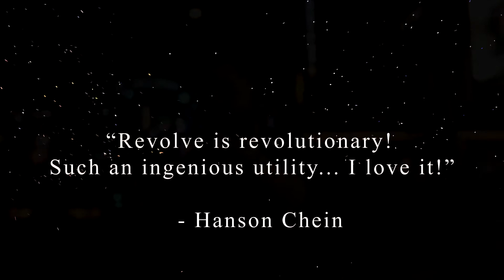Revolve- Nicholas Lawrence